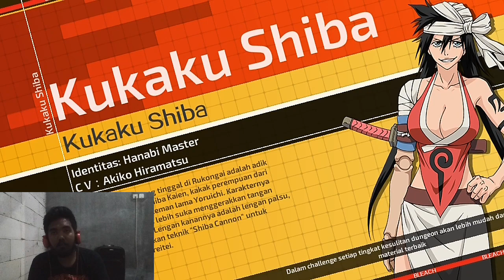Noches 110 id 1 | Bleach mobile 3D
Thanks team to suport : - VNICRON
                                            - MoshiJR

See you gaes